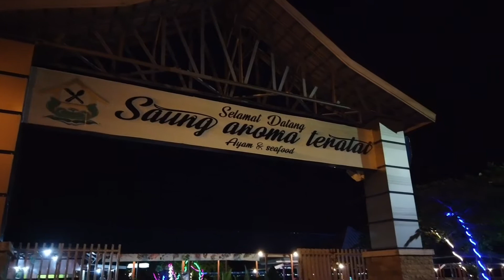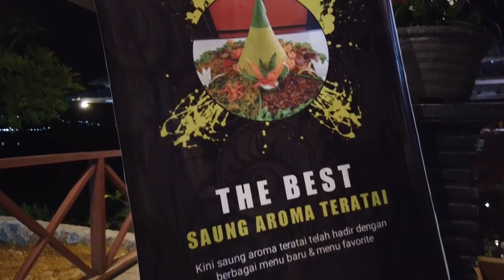Unnamed Road | Saung Aroma Teratai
Rumah makan saung aroma teratai yang berada di pinggir teluk kendari.

tag ;

Date Recorded : Friday, February 18th, 2022
Location : Saung Aroma Teratai
No talk, just walk Watch it in 4K or HD! No talking, No Vlogging, No music, just pure walking tour experience with real city ambient sounds. If you enjoy, share your comment, suggestion, like it and subscribe my channel and hit that NOTIFICATION BELL for more video! your feedback helps me to create more content like this!
Please give me your support👇💥